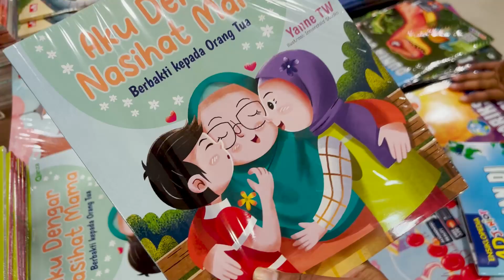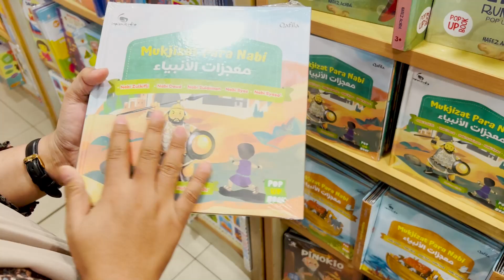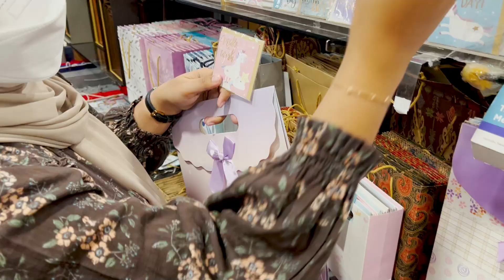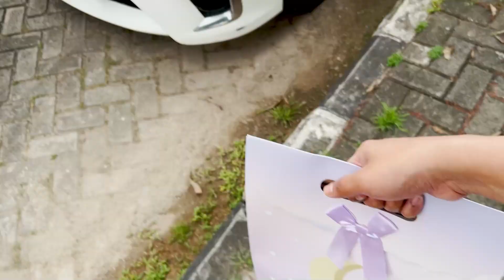KASIH KEJUTAN ULANG TAHUN UNTUK KEPONAKAN ENO!!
Hi Guys jadi kali ini aku sama Eno mau kasih kejutan Ulang Tahun untuk keponakan Eno! Sebenernya Ulang Tahunnya udah lewat, tapi hari ini ada acara makan makan di rumahnya. Jadi Aku sama Eno mau kasih kejutan ulang tahun buat dia! Kira-kira kita bakal kasih kejutan apa ya?! Mau tau apa aja kejutannya?? Yuk Tonton videonya sampai habis!